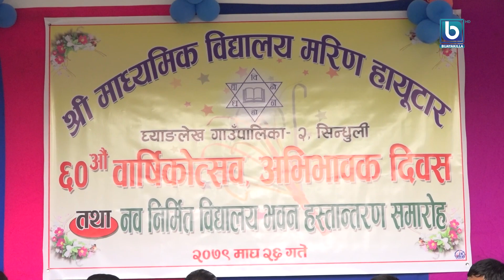श्री माध्यमिक विद्यालय मरिण हायुटारको नयाँ भवन उद्घाटन ।।